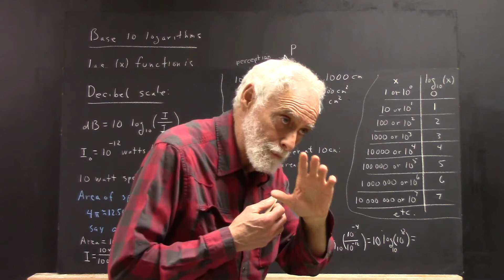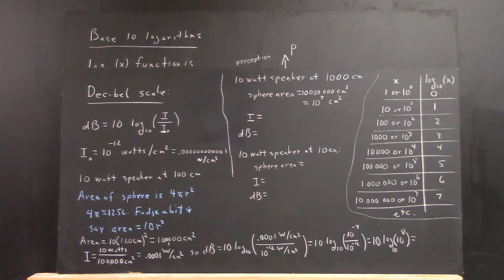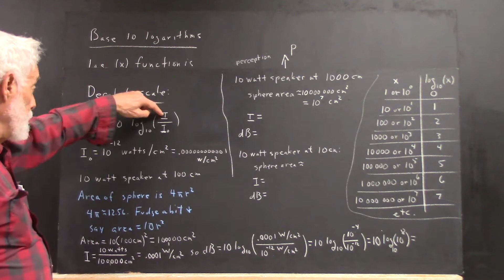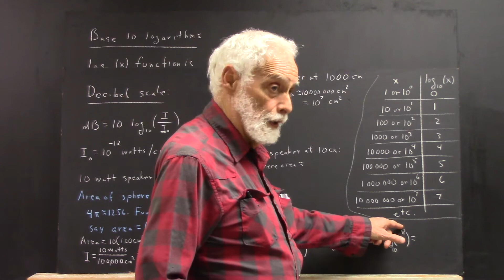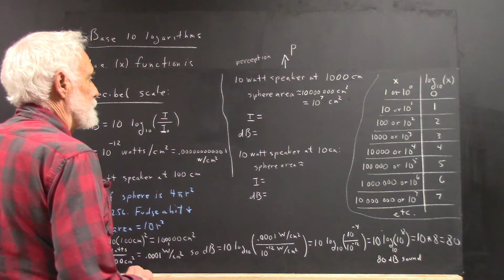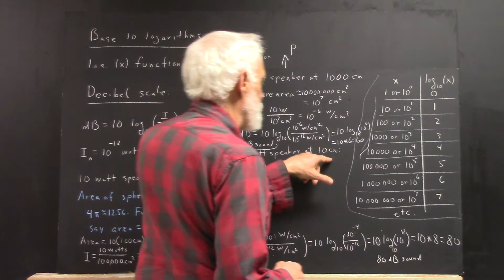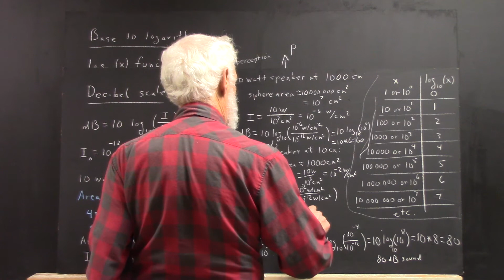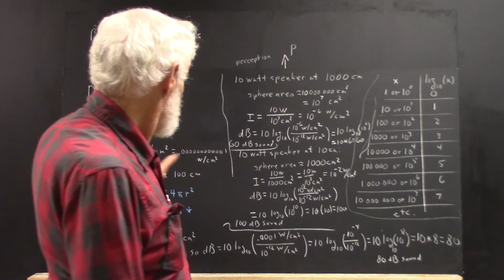dagpc 4942 the decibel scale 14